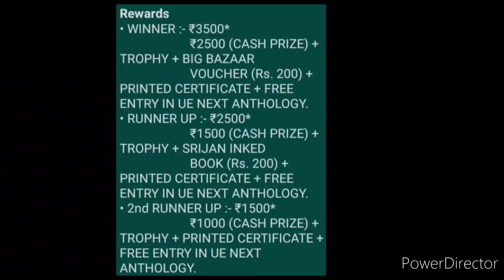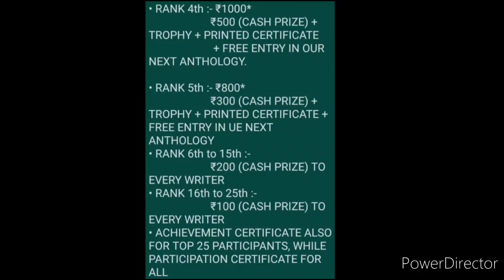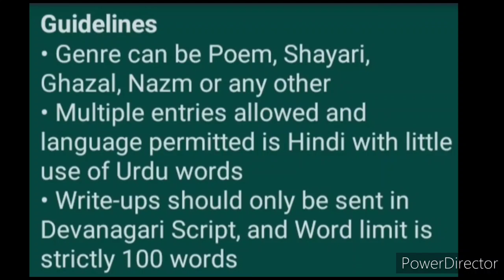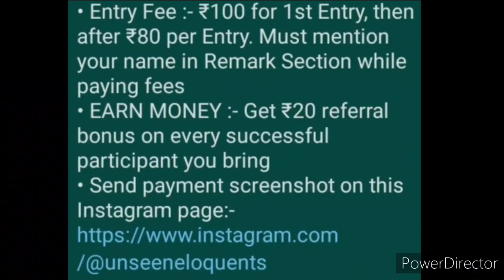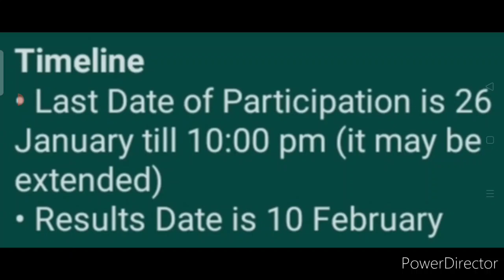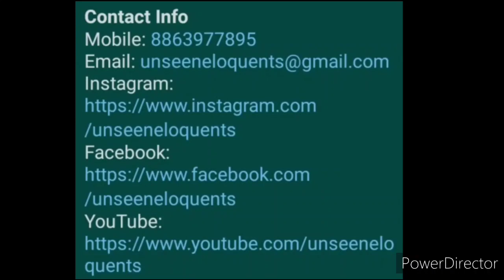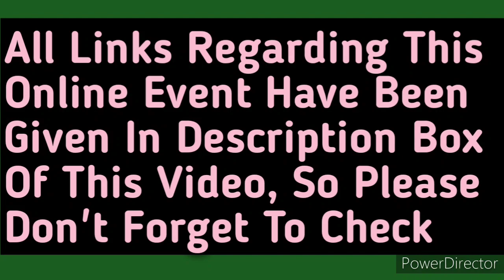Online Writing Competition 2021 | Win Cash Money, Big Bazaar Voucher, Trophy & Certificate